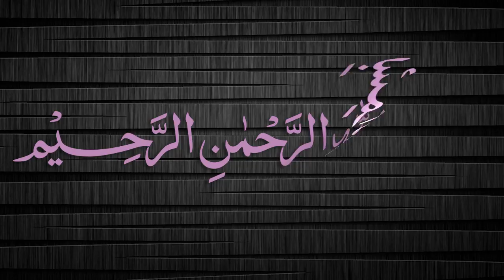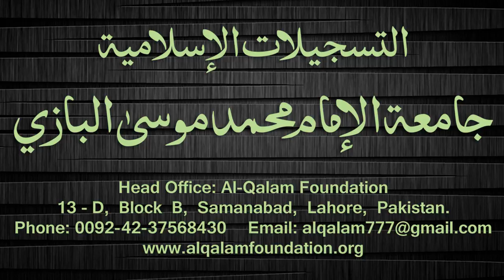Quduri Dars - 33 - page-034 - By Maulana Muhammad Zuhair Albazi - 24/01/2008